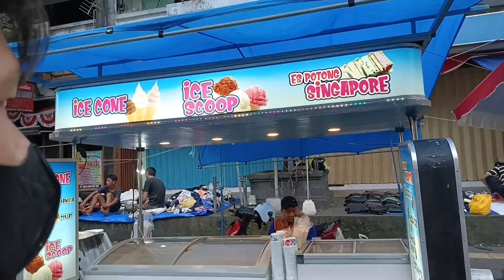DI TERAKTIR @fransiskasari SEPUASNYA‼️ ALHAMDULILLAH 😍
terima kasih telah mengikuti chanel kami,joyskylight ,jgn lupa sub ytb emak saya ‎@BU MUNA CHANEL  BuMunaChanel terima kasih
bagi yang butuh parfume ori singapore & Jam tangan anti air

jangan tinggalkan tayangan video kami setiap hari senin,selasa,rabu,jum'at & Sabtu jam 12.00 WIB ,semoga kalian terhibur,sht sll lancar rejekinya aamiin ya rabbal alamin,love u all